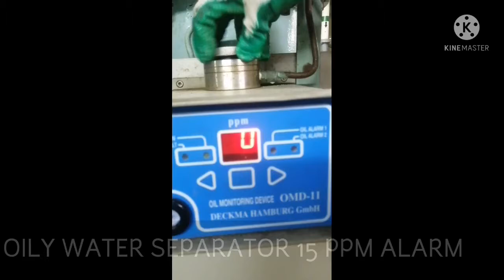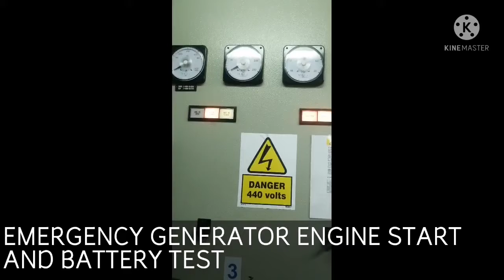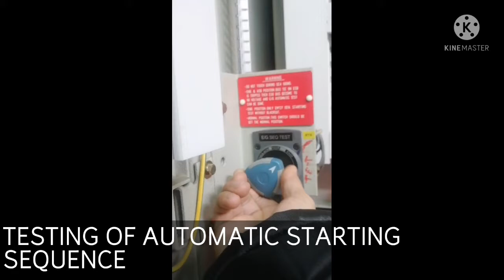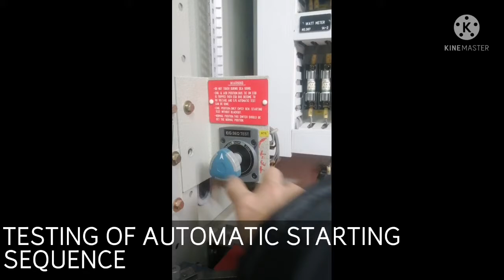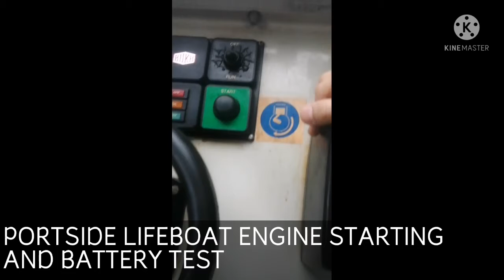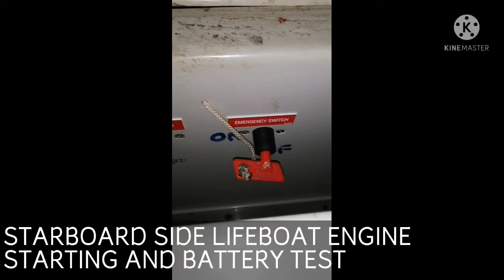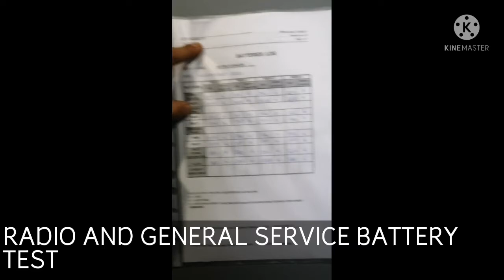Ship's safety equipment testing routine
Carried out every Saturday by Ship's ELECTRO-TECHNICAL OFFICER
/ELECTRICIAN